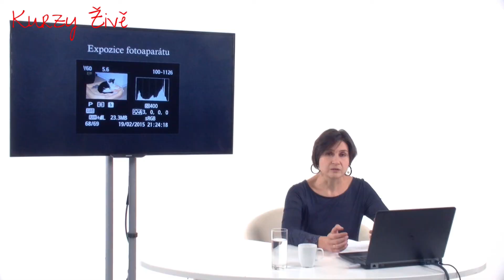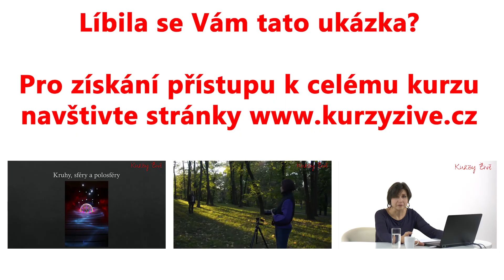Fotografický kurz luminografie - UKÁZKA 1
Více informací ke kurzu najdete na: